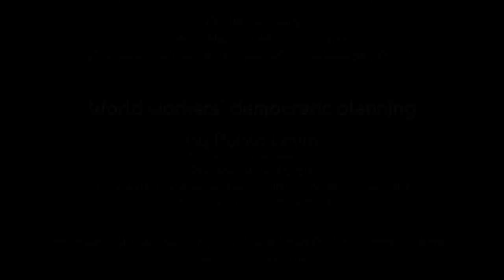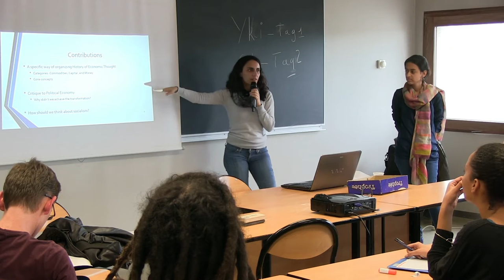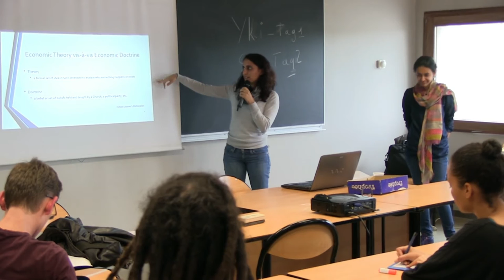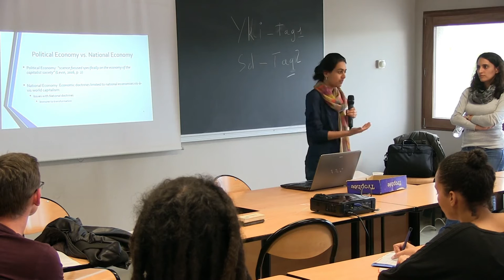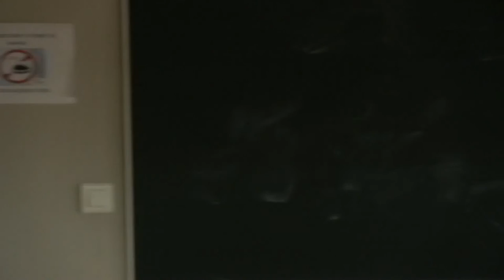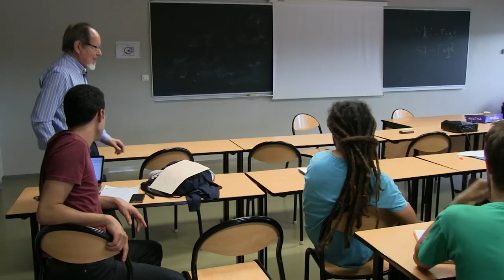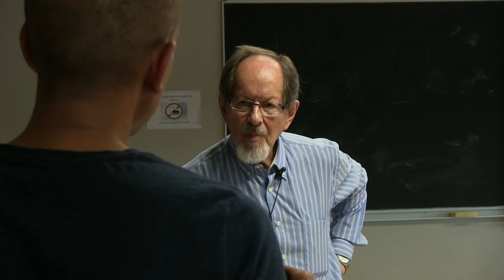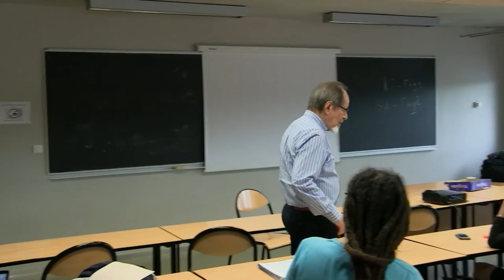EPOG seminar #87: Pablo LEVIN – World workers’ democratic planning (WWDP)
EPOG seminar #87 – Pablo Levin

"World workers’ democratic planning (WWDP)"

Speaker: Pablo Levin, Professor of economics, Director of the CEPED (Centro de estudios para la planificacion dem desarrollo), Universidad de Buenos Aires
Discussants: Sukriti Kapur (option B) and Lilian Nogueira Rolim (option B)